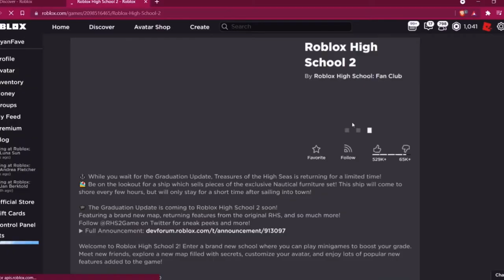First Day of School (Roblox)